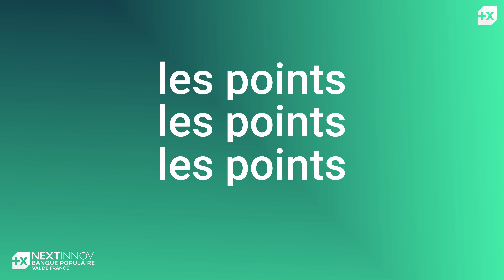Un pitcher sachant pitcher #2 (sait écouter les bons conseils)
Start-up | "Un pitcher sachant pitcher (sait écouter les bons conseils)" ! 🗣

Tristan Garde, VC Associate chez GO CAPITAL livre une astuce qui peut tout changer : le pitch express ! ✨